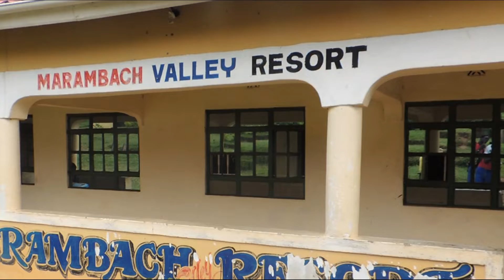THORNS FROM MISERY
A play on Covid19